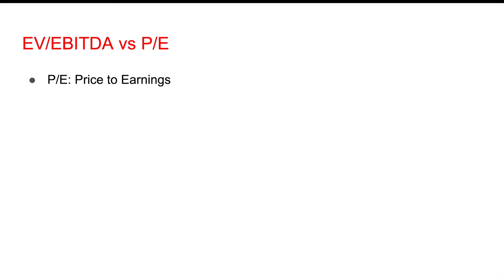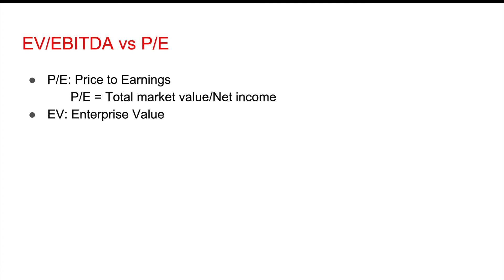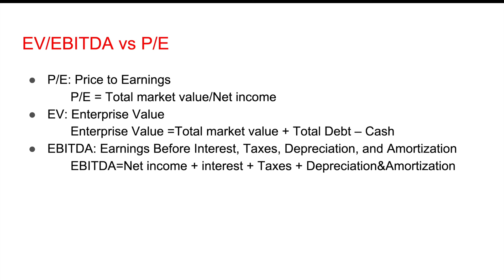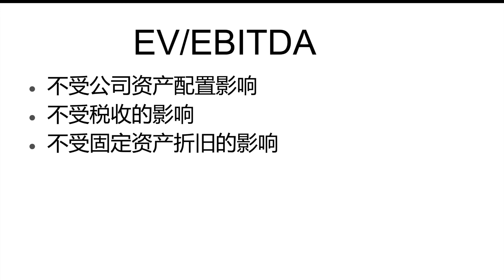股票估值技巧2021|投行专家为什么用EV/EBITDA而不是P/E？学习投资理财的基础知识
华尔街的投行和股票分析师总是喜欢用EV/EBITDA来比较同一个行业的企业，从而找出性价比高的公司的股票，而不是我们最熟悉的市盈率PE ratio。到底是为什么呢？有什么行业秘密吗？